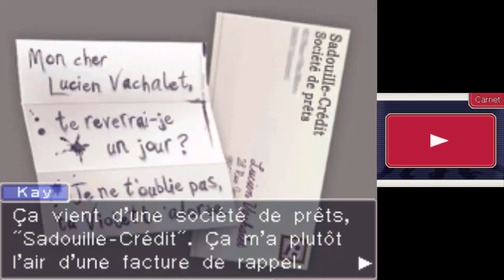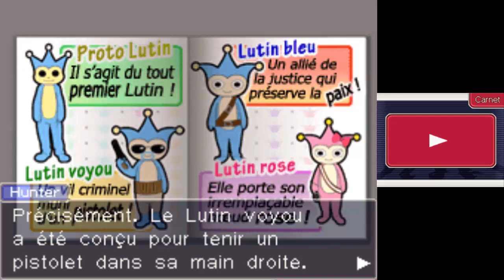Benjamin Hunter Ace Attorney Investigations Episode 3 Milieu de l'enquête 2ème partie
Il reste des indices dans la planque des voleurs